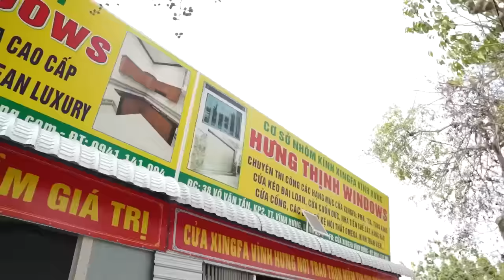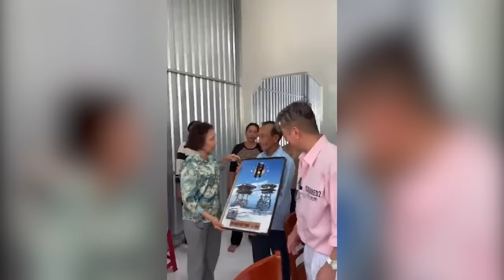FULL Hành trình 60 ngày Đàm Vĩnh Hưng biến ước mơ xây nhà cho nữ phạm nhân Long An thành hiện thực